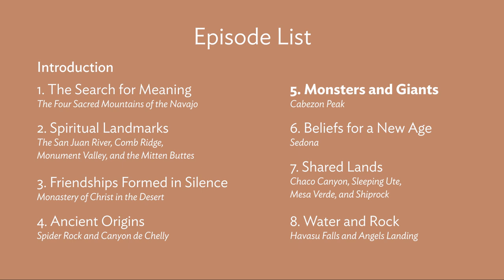Ep. 5 - Monsters and Giants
Artist-explorer Tony Foster and The Foster Museum’s Artistic Director, Kristin Poole, discuss Cabezon Peak in New Mexico, USA. Tony created two artworks of this formation in very different styles and describes his experiences while on site.